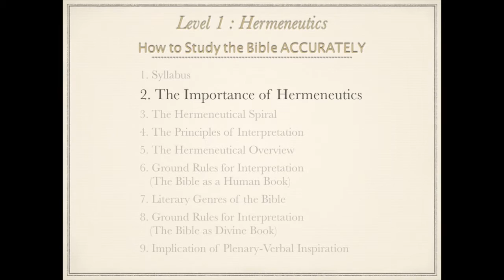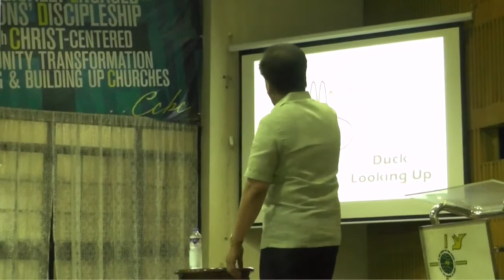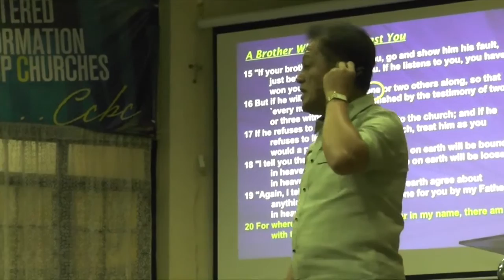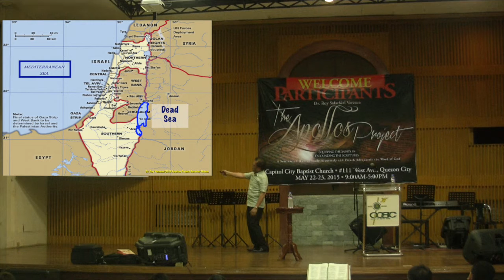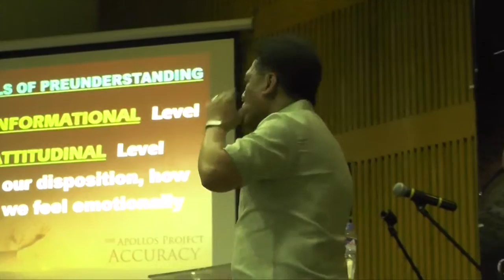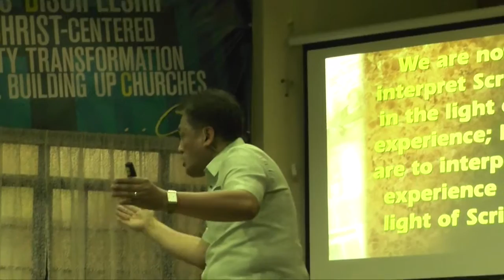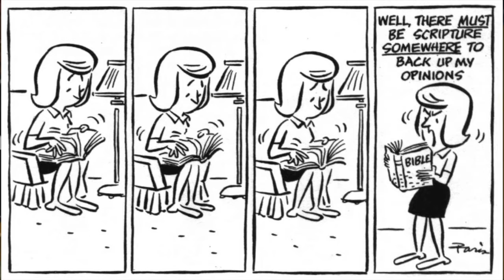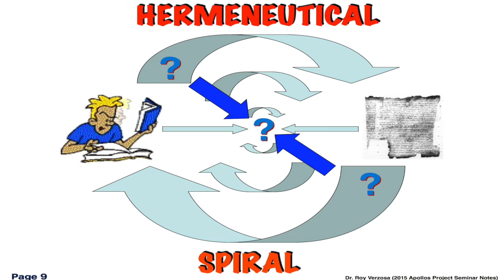Hermeneutics: The Importance of Hermeneutics